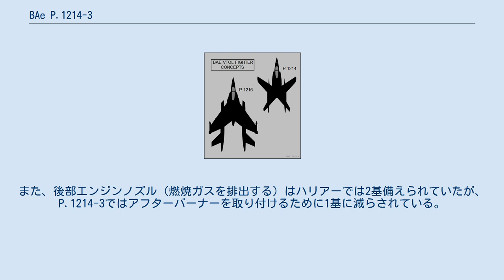BAe P.1214-3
P.1214-3 P.1214-3とP.1216の平面シルエット BAe P.1214-3は、1970年代から1980年代にかけてイギリスで計画されていた短距離離陸垂直着陸（STOVL）戦闘機。
 1970年代中盤、ハリアー系列に続く超音速STOVL機の開発というイギリス国防省の研究目標に従い、ブリティッシュ・エアロスペース（BAe）社とロールス・ロイス社は共同で超音速STOVL機の研究を行っていた。
P.1214-3はその中でBAe社のキングストン部門によって構想された案の一つである。
 研究が進むにつれて、後述のような奇抜な機体形状にメリットがないことが判明し、研究の本命は後退翼を持つ比較的常識的な形状のP.1216案に移った。
しかし、その後もP.1214-3はその奇抜さからBAe社の「客寄せ」に用いられ、1982年のファーンボロー航空ショーではP.1214-3の概念模型が展示されていた。
 なお、P.1216の研究はその後も続けられたが、予算不足から実機の開発計画に進展することはなかった。
 機体はアフターバーナー（リヒート）使用時に生じる振動と音響圧による機体後部の疲労を防ぐため、2本のブームを持つ一種の双胴機となっている。
主翼は研究を目的とした前進翼で、ブームを介して後退角を持つ水平尾翼と繋がり、X字型の翼平面形を構成している。
垂直尾翼はブーム上に備えられた双垂直尾翼。
 搭載する予定だったエンジンは、ハリアーに用いられたロールス・ロイス ペガサスをベースとした、プリーナム・チェンバー・バーニング（PCB）方式のエンジンだった。
これは、バイパス空気を排出する前部エンジンノズルの内部に、燃料噴射・燃焼機構が組み込まれた「ブリーナム・チェンバー」と呼ばれる部位が設けられており、これをアフターバーナーのように働せて加速に用いるというものである。
また、後部エンジンノズル（燃焼ガスを排出する）はハリアーでは2基備えられていたが、P.1214-3ではアフターバーナーを取り付けるために1基に減らされている。